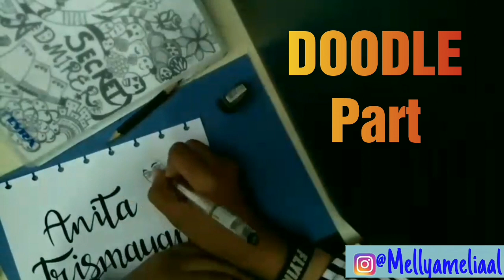Tutorial membuat Typography X Doodle Art untuk Pemula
Cara membuat Typography  dan Doodle Art dalam satu Bingkai

What I use : Pencil 2B & Spidol
Edit Vidio : Filmorago & DURecorder